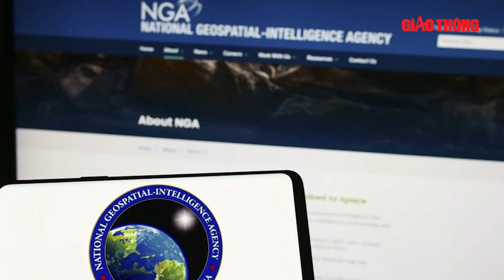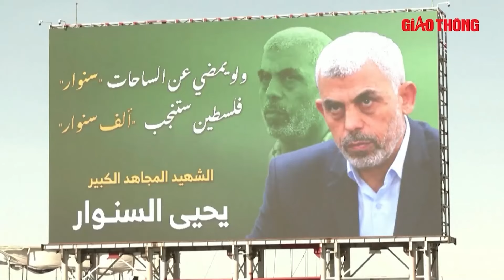Bí mật vỡ lở: Mỹ để lộ kế hoạch tấn công Iran, Israel đứng trước nguy cơ bị phản đòn | BGT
BGT | Chiến sự Trung Đông | Hàng loạt tài liệu tuyệt mật được tình báo Mỹ soạn thảo, xoay quanh kế hoạch trả đũa của Israel nhằm vào Iran, có thể đã rò rỉ trên mạng.

- Địa chỉ tòa soạn: Số 2, Nguyễn Công Hoan, Ba Đình, Hà Nội